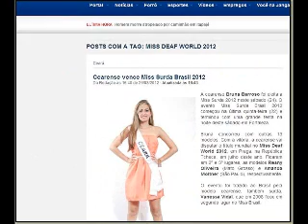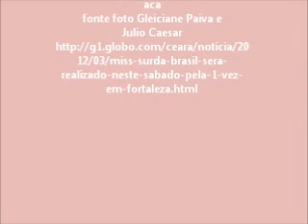Brasil - Miss Surda Brasil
Surda